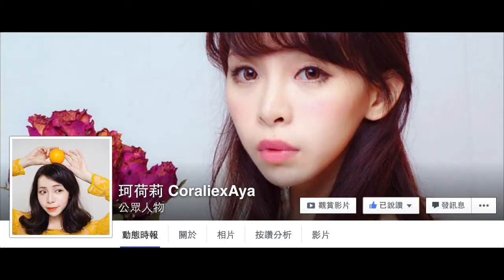(MAKE)自然深邃日常妝容 珂荷莉Coralie#maybelline漸層三色cc唇膏#visee立體濃色眼影盒#unpr午茶錄音室裸系眼影#apieu哆拉美氣墊腮紅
使用產品：
maybelline漸層三色cc唇膏 or01甜橙雪酪
Dior輕透光水粉底液
bibbi brown羽潤親膚粉餅
visee立體濃色眼影盒
integrate絕不手震眼線液筆
dejavu粉紅大砲濃密睫毛膏
unpr午茶錄音室裸系眼影 焦糖瑪奇朵
jenny house珠光大理石粉餅
apieu哆拉美氣墊腮紅 pk01